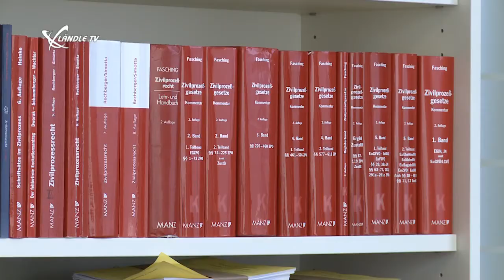Ländle Talk mit Edgar Veith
Beim Ländle Talk im Restaurant Mahl.ZEIT am Garnmarkt Götzis stand diesesmal RA Dr. Edgar Veith Rede und Antwort.